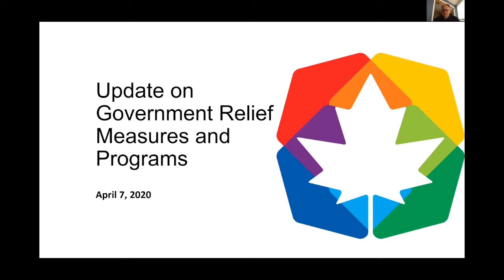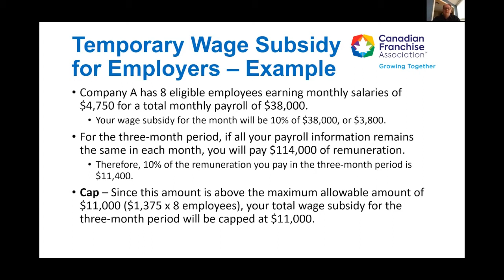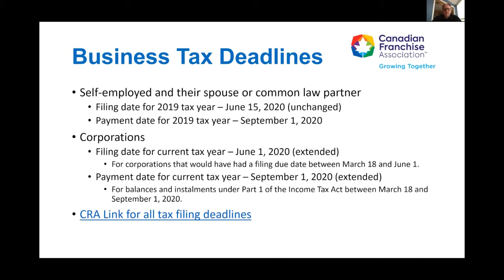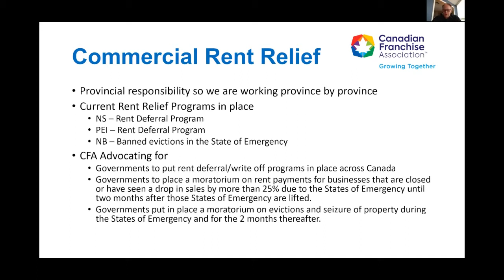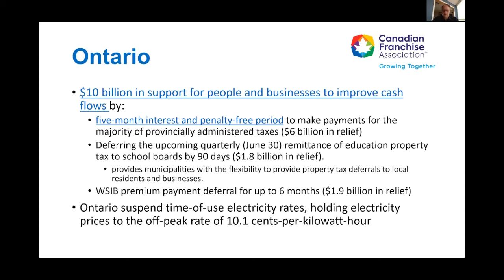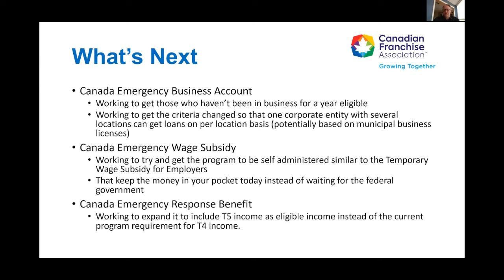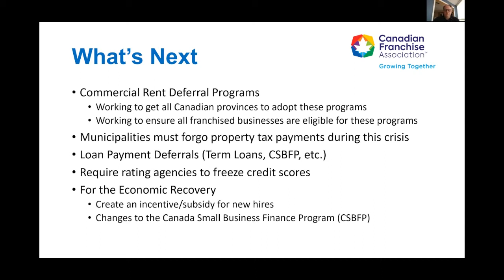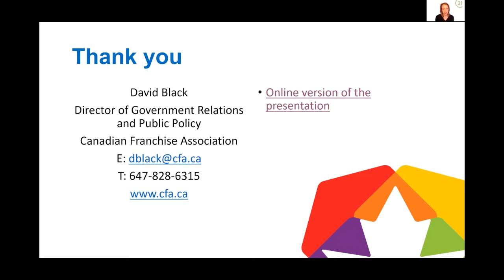David Black - Government supports for employees and contractors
David Black from the Canadian Franchise Association speaks on "Government supports for employees and contractors"